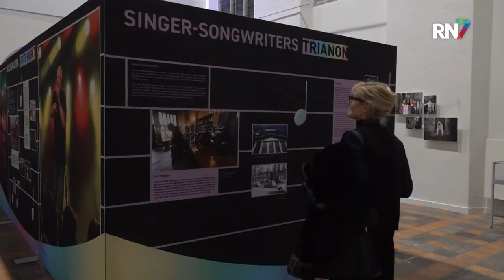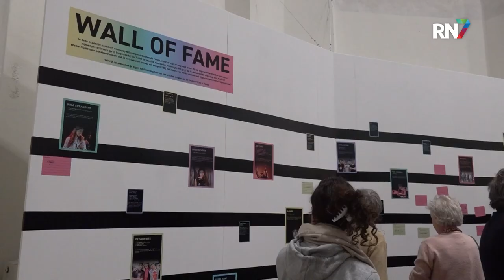Nijmeegse muziekgeschiedenis op een rij in nieuwe expo || RN7 REGIONIEUWS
Nijmegen is een echte muziekstad. Dat uitte zich jaren geleden al in de ondergrondse kroegen, sinds de jaren ‘70 met jongerencentrum Doornroosje, en tegenwoordig natuurlijk het gelijknamige poppodium, de Vierdaagsefeesten en de vele artiesten die uit de Waalstad komen. In het Huis van de Nijmeegse Geschiedenis is donderdagavond een expositie geopend, die je meeneemt langs de Nijmeegse muziekgeschiedenis vanaf de jaren ‘50.

De expositie is tot en met 9 maart gratis te bezoeken in het Huis van de Nijmeegse geschiedenis, op de Mariënburg in het centrum.